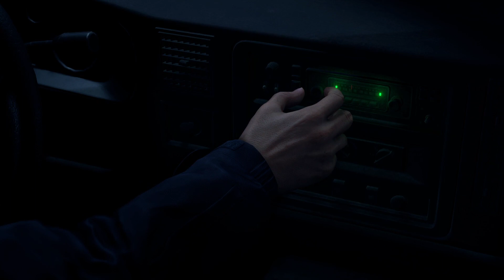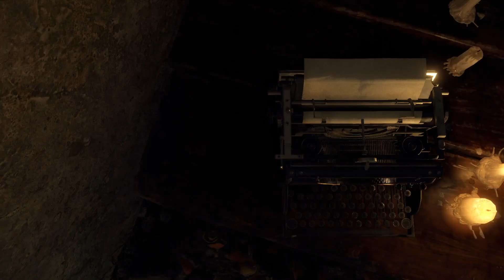Resident Evil 4 Remake: Gameplay With No Commentary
I've been waiting to play this since it was announced as resident evil 4 (the original) was my first and is my favourite resident evil game.